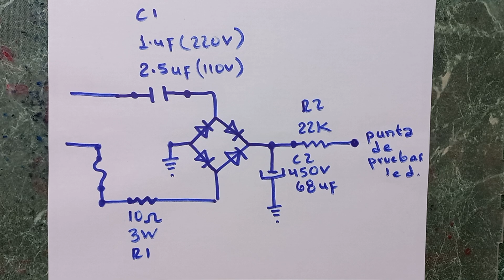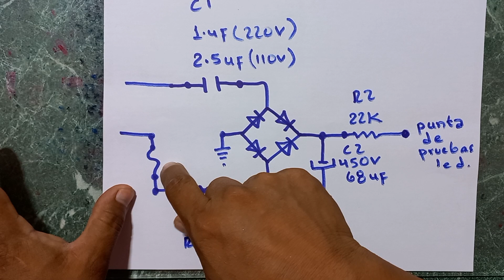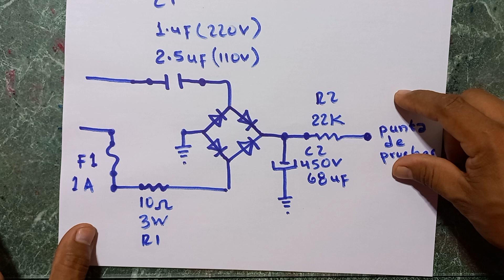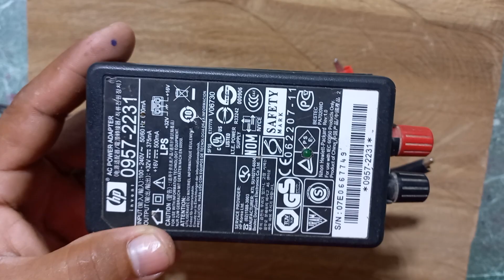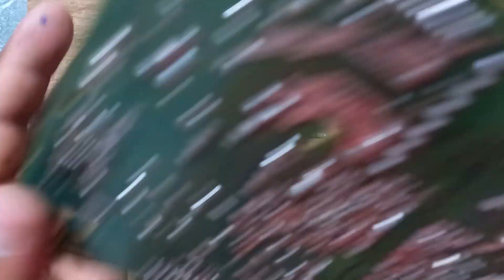diagrama de probador de led todo voltaje ajustable automaticamente de 3VDC - 150VDC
les presento el diagrama o esquematico del probador de led de 3 voltios a 150 voltios dc el circuito es muy sencillo casi sin electronica pero para los amigos que lo nececiten ahi esta se recomienda que al elaborar este circuito se deve de introducir dentrp de un gabinete plastico para su uso y alas salidas de prueba conectar caimanes aislados para las respectivas comprobaciones.